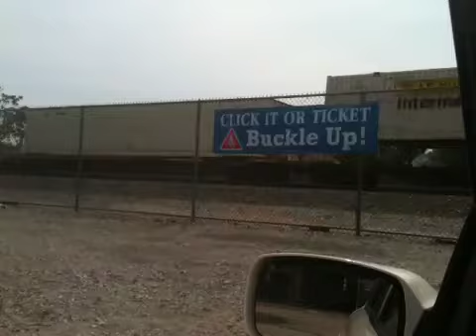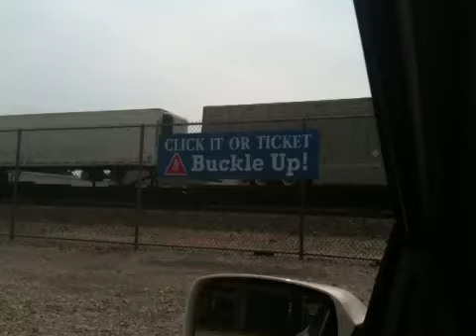Ns. Chicago line and holland quiet zone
A bit little video of a train on the Toledo Chicago line. A new feature to holland Ohio is the quiet zone. Please rate and comment :) enjoy.